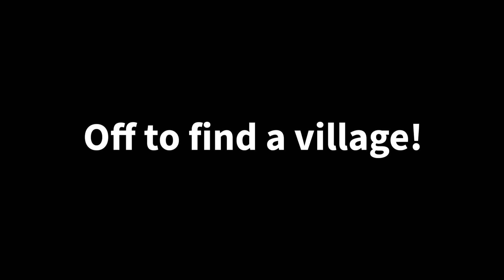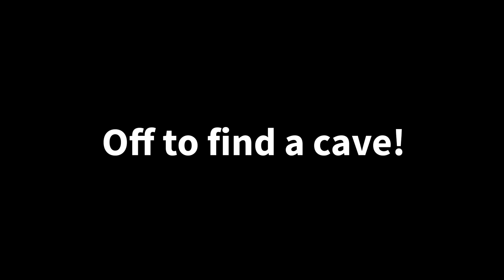JJ and Mikey Became DOGS and CATS in Minecraft Challenge by Maizen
Maizen - /  @maizenofficial